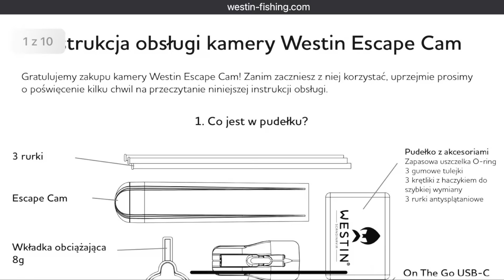Westin Escape Cam - Obsługa Kamery I Jak montować kamerę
Kacper Dowksza w filmie tym pokazuje, jak prawidłowo montować kamerę wędkarską Westin Escape Cam do swojego zestawu oraz przybliża jej obsługę.

Oglądaj koniecznie do końca, aby zobaczyć Escape Cam w akcji oraz to, co dzięki niej nagrał Kacper podczas łowienia.